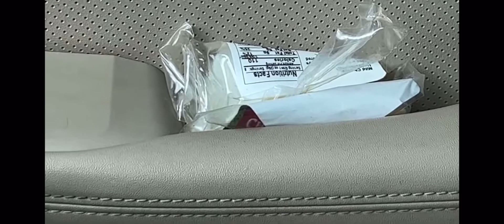🔴 Irl John Bobo aka JJ gets pressed out of store | Cops possibly called